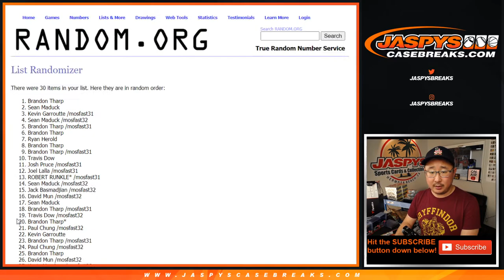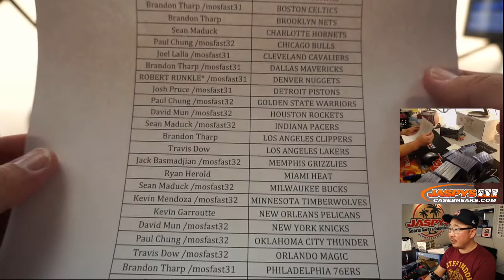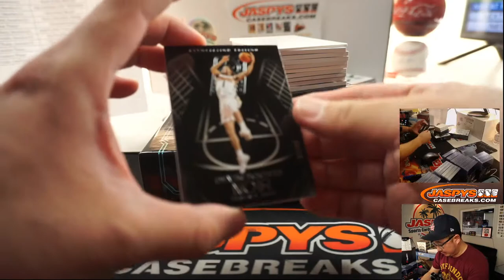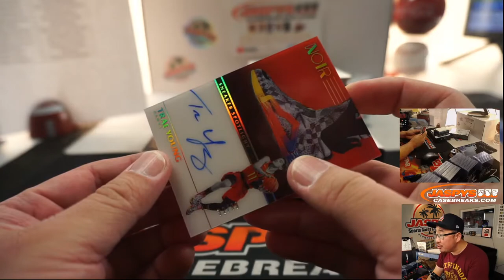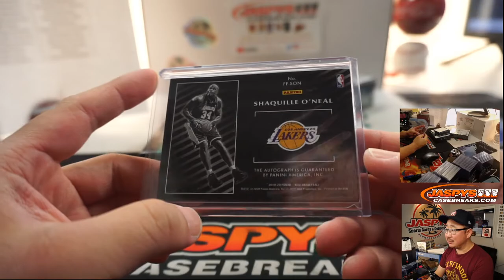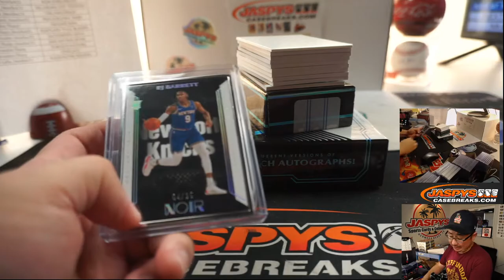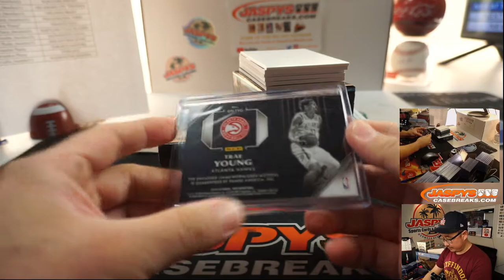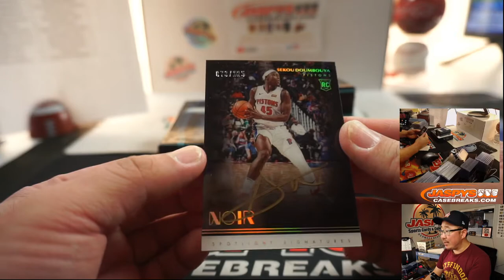Sa, 07.18.20 || 2Box (1/2) RT #24 || 2019-20 Panini Noir Basketball (NBA)